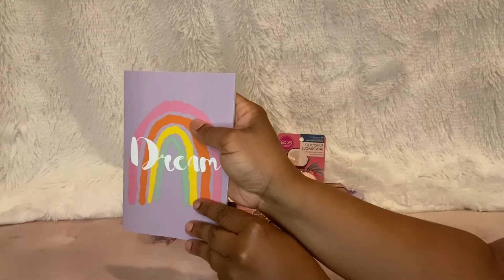I got mail! 📫 📬📨💌